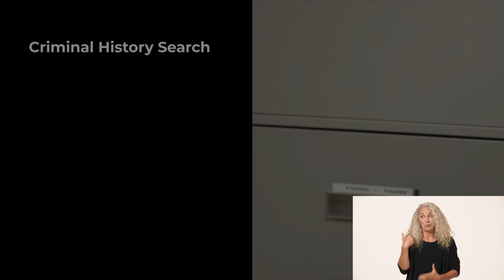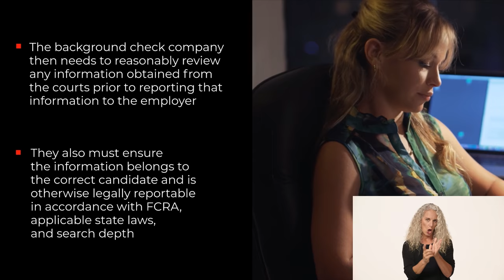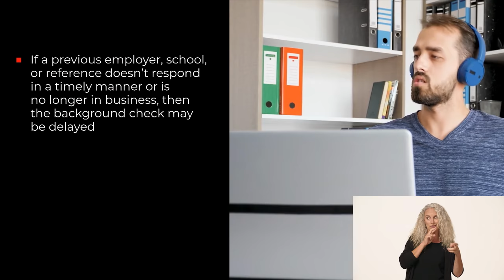How Long do Background Checks Take? (ASL included)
This video features the American Sign Language translation.